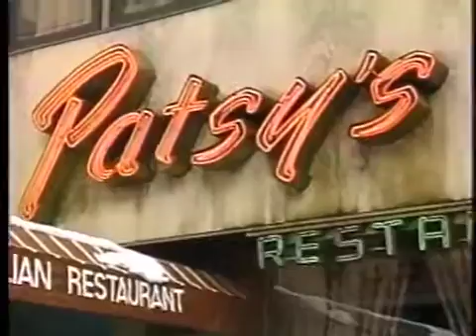Staff Lunchtime Stories on Late Night, March 27, 1992 -Newest Cover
reality tv shows Featuring Madeleine Smithberg, Spike Feresten, Zoe Friedman, and waiter Nina Badurina. Also a star turn by Gerard Mulligan, plus cameos by Leslie Namm,